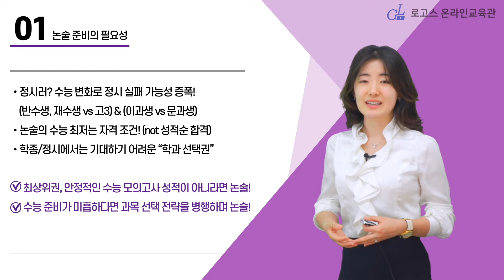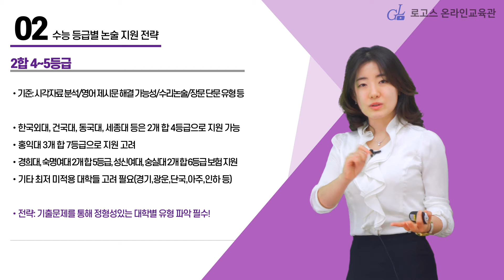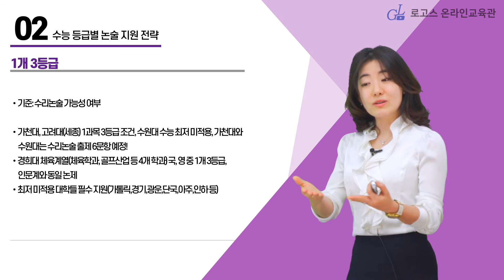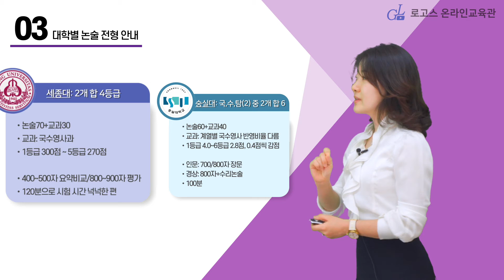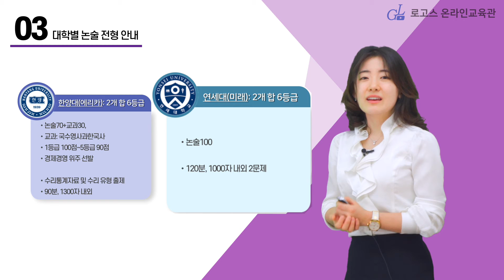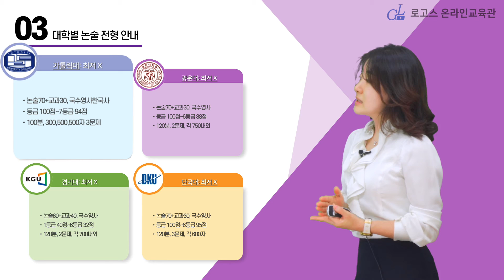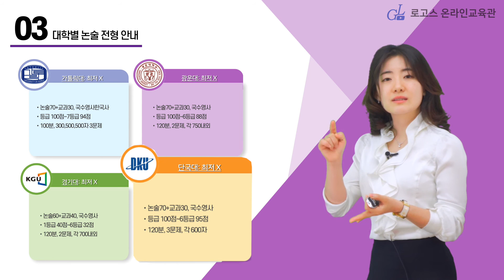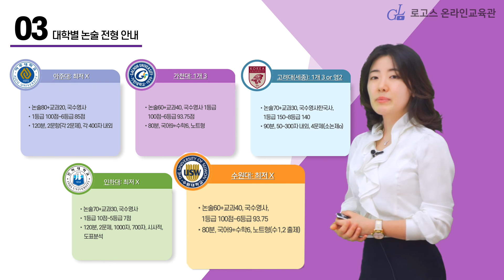[2022학년도 여름방학 이후 논술 전략 ④] 2합6에서 최저 미적용까지 - 수능은 최소한, 대학은 인서울! l 로고스 온라인 논술 팀장 조경미 선생님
1:14 논술 준비의 필요성

수능 등급별 논술 지원 전략
3:33 3합 5~6등급
5:58 2합 4~5등급
7:45 2합 6~7등급
8:32 1과목 3등급
10:29 평균 3~4등급

대학별 논술 전형 안내
12:22 세종대
13:20 숭실대
14:58 한양대(에리카)
15:31 연세대(미래)
16:03 성신여대
16:48 서울여대
17:18 덕성여대
18:00 가톨릭대
18:28 광운대
18:51 경기대
19:24 단국대
20:02 아주대
20:34 인하대
21:14 가천대
21:22 고려대(세종)
21:45 수원대